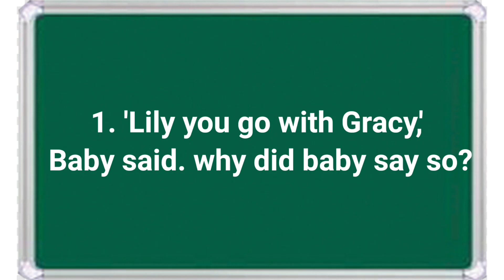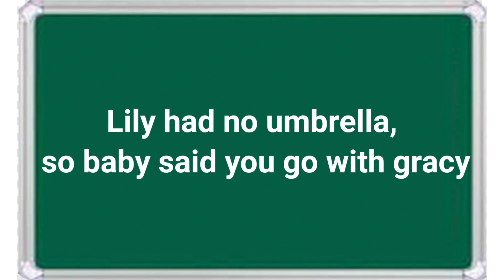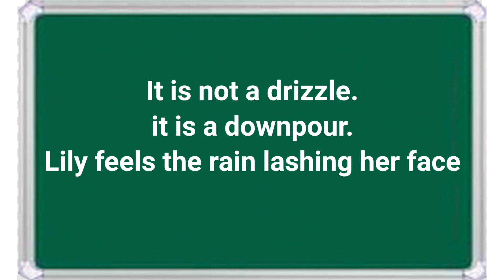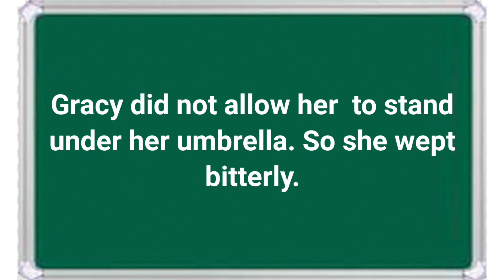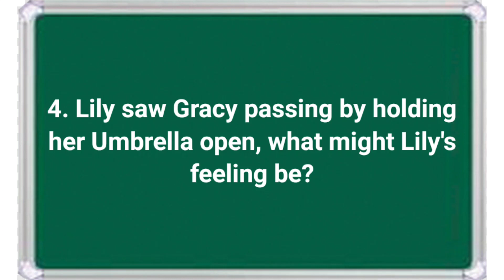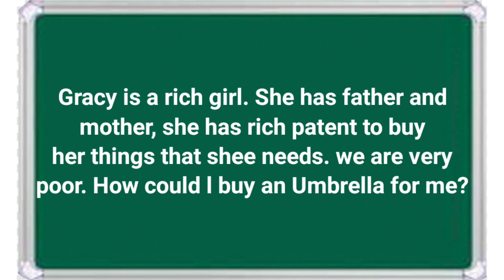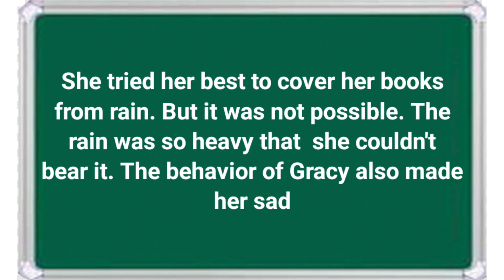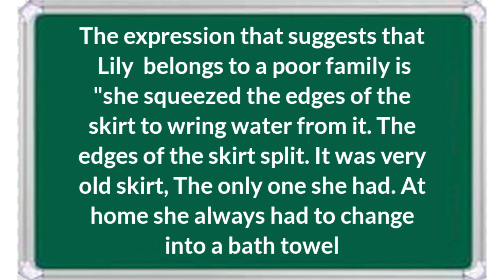5th standard English unit 3|| The little girl and the umbrella||Quastion answers||Teaching classroom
The little girl and the umbrella is a beautiful story of two poor children named Lilly and Baby